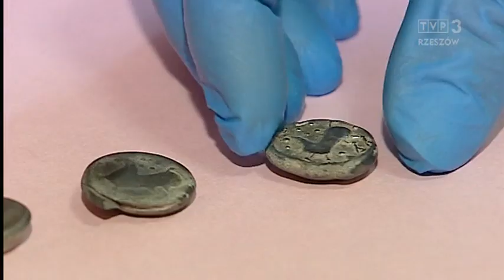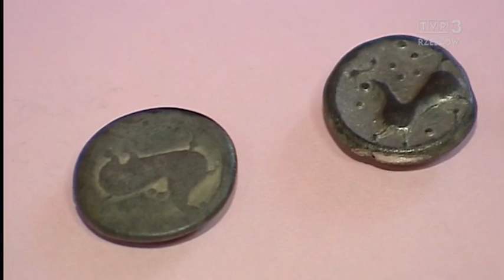Odkryty skarb. Sześć celtyckich, monet mogą mieć aż 2 tysiące lat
Sześć srebrnych celtyckich monet, pochodzących z przełomu poprzedniej i obecnej ery, znalazł w lesie w podprzemyskich Pikulicach poszukiwacz poroży. Nie przypuszczał, że monety mogą mieć aż 2 tysiące lat. Teraz skarb trafił do Muzeum Narodowego Ziemi Przemyskiej.